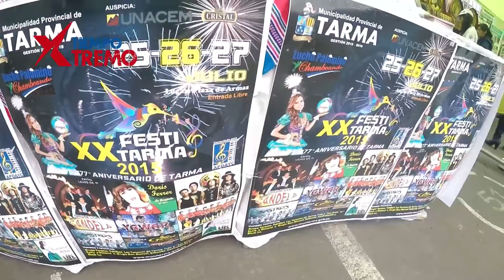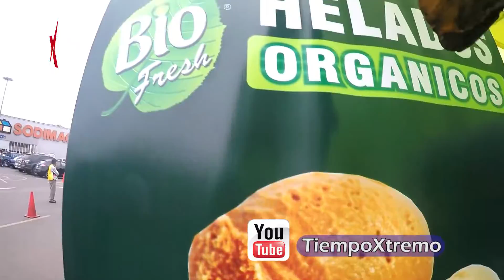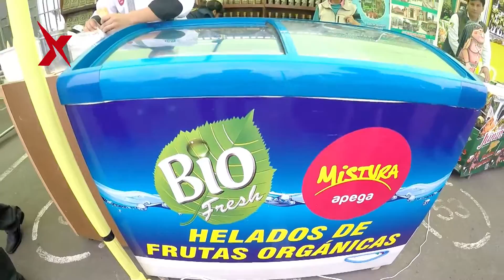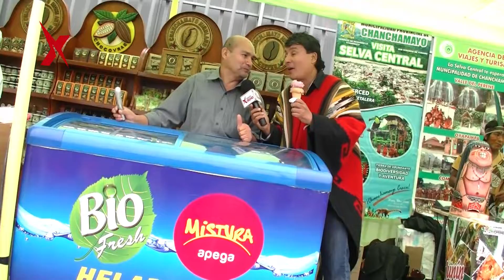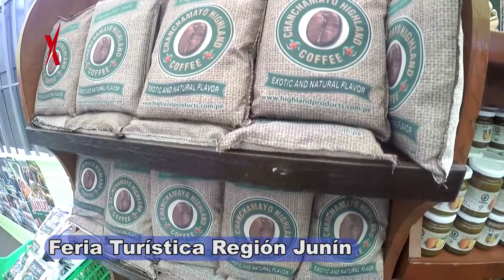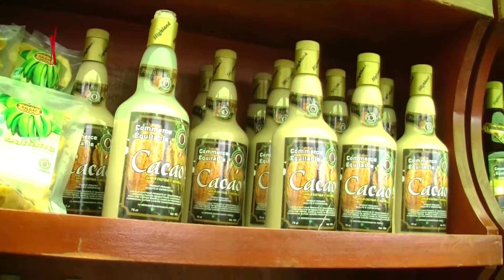TIEMPO XTREMO / FERIA TURÍSTICA REGIÓN JUNÍN 2015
Tiempo Xtremo estuvo en la inauguración de la Feria Turística Región Junín 2015, para invitar así a todos los viajeros en estas Fiestas Patrias,  a visitar la Región desde la sierra hasta la selva. La fería estará desde el 16 al 18 de julio en el Open Plaza de la Av. La Marina en LIma, donde podrán encontrar toda la información y pasar un día agradable. (Dirección y Producción General: Luis Cunza)
Tiempo Xtremo, apoyando siempre el turismo y con lo mejor del deporte extremo y de aventura a nivel nacional, nos puedes seguir a través de nuestra página de facebook y en el portal Peru.com